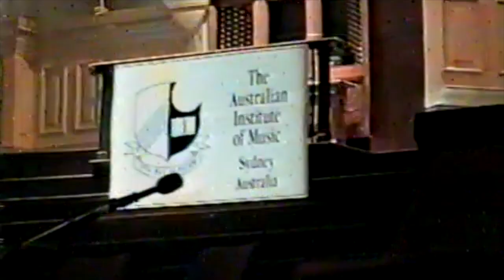Torre Bermeja - Issac Albeniz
Flashback to 1994, This is a video recorded by my father at Sydney Town Hall.  I am performing at the Australian Institute of Music Graduation Ceremony with the late Dr Peter Calvo introducing the music. Fond memories of this time as a student !